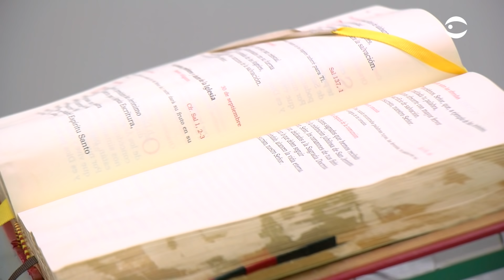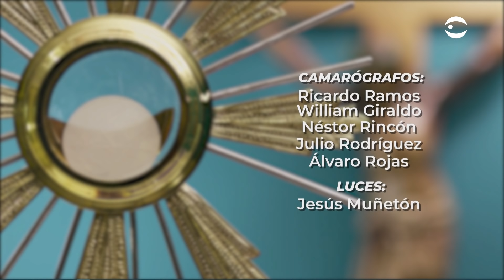La Santa Misa Miércoles 30 Septiembre 2020